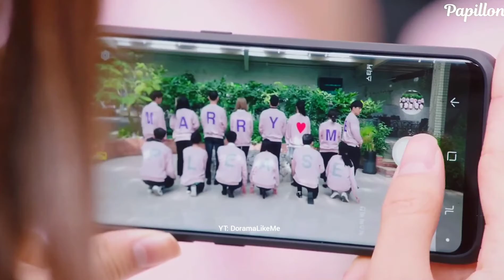💖Айдол сделал любимой девушке предложение 😻💕